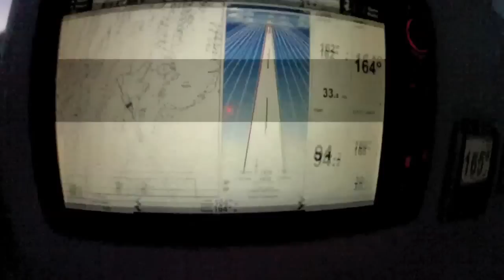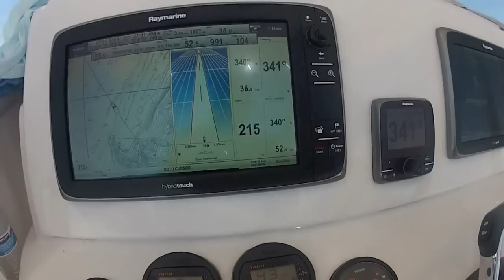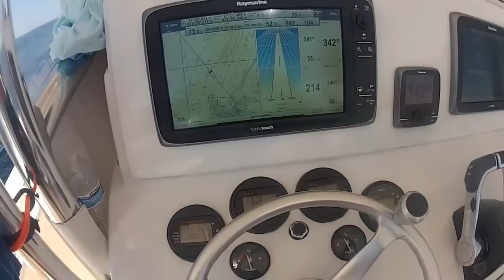Ocean City - 2013 White Marlin